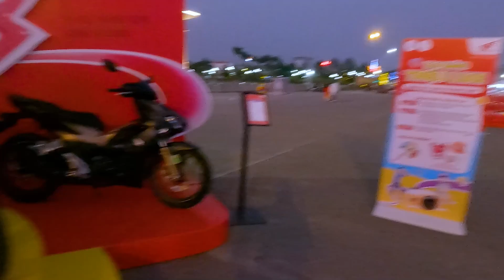Sự Kiện Honda Giới Thiệu Những Mẫu Xe Hot Nhất Năm 2023-2024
Cảm Ơn Mọi Người Đã Đón xem Những Video Của Bien Review , Mong là những video của mình sẽ đem lại phần nào thông tin bổ ích cho bạn.
Rất Mong Nhận Được Ý Kiến Đóng Góp Từ Các Bạn.

Facebook cá nhân của mình nhé.